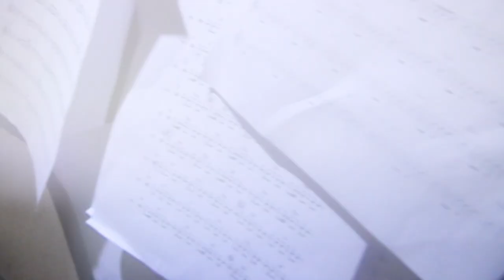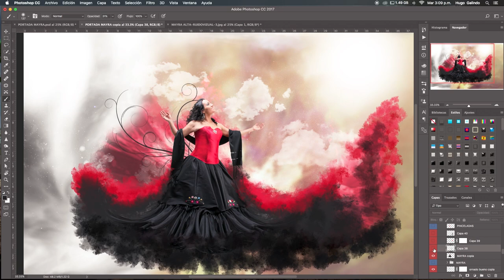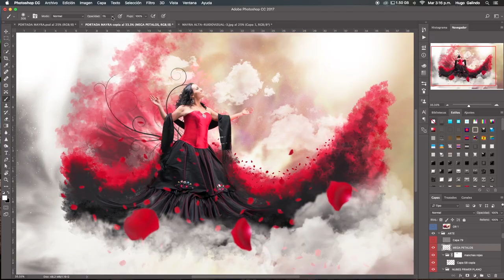Mayra Chávez - Mío (video reseña)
Este video resume el proceso de toda la producción de mi disco titulado Pasión del 2018. Fue un arduo trabajo. Agradezco a todas las personas que participaron en todo el proceso. Espero les agrade mi público hermoso.
Canción: Mío
Álbum: Pasión
Mayra Chávez - producción 2018
Compositor: Alberto González

Si quieren fotografía y diseño sigan a Ruidovizual.